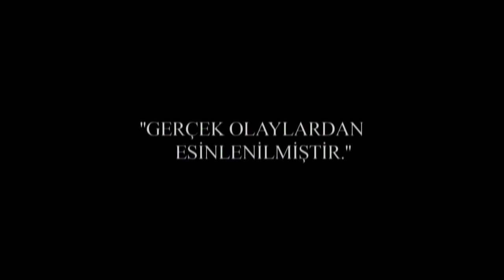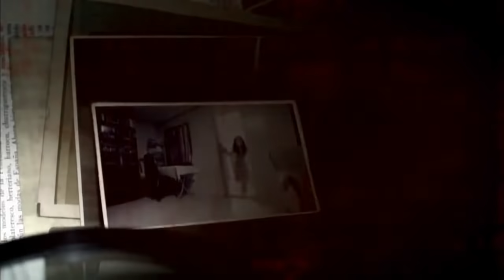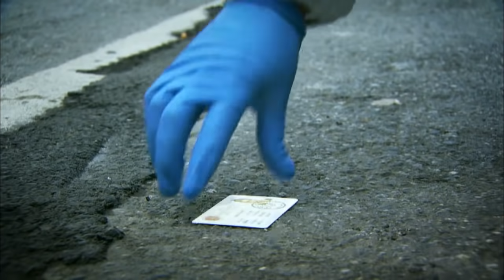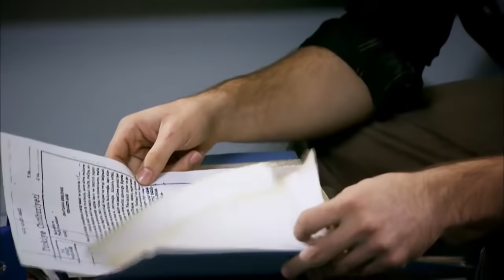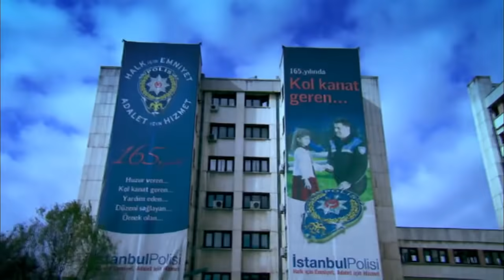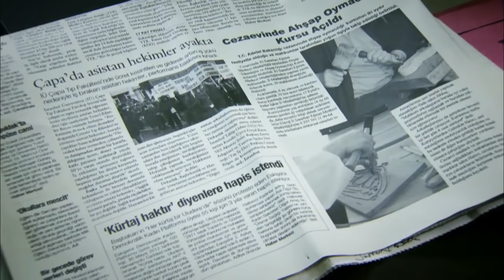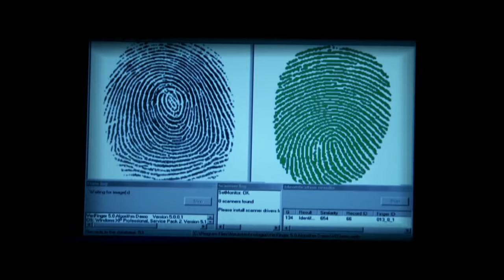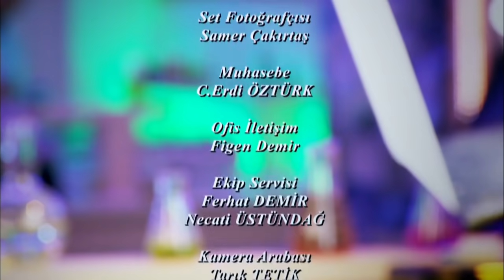Kanıt 100. Bölüm - Full Bölüm (FİNAL)